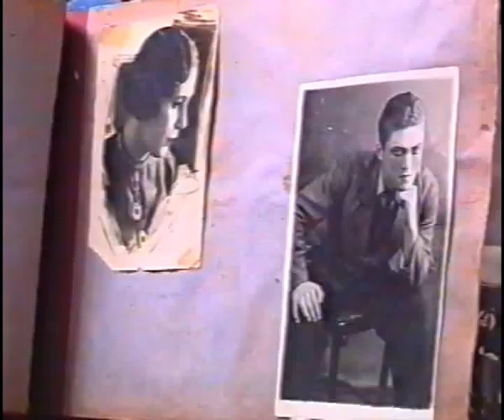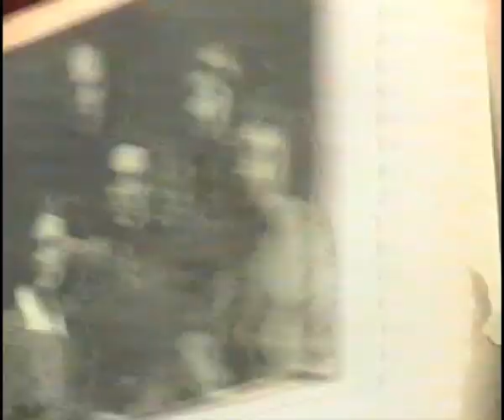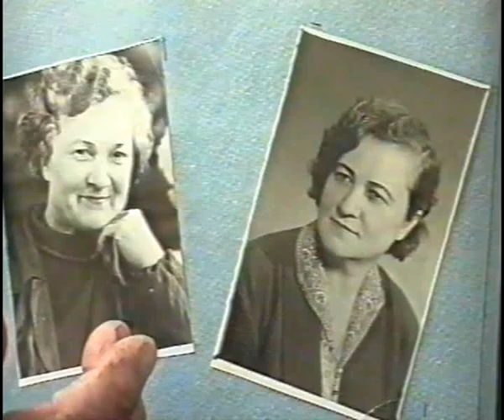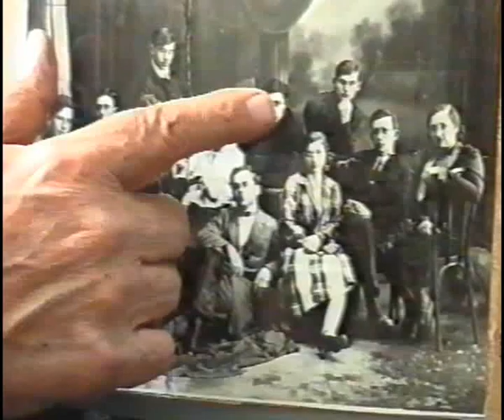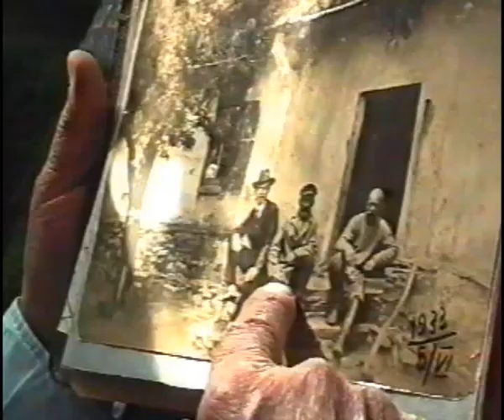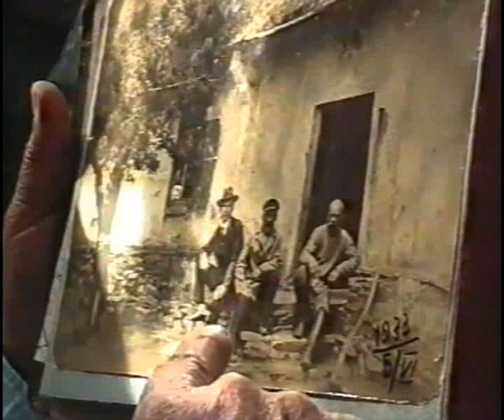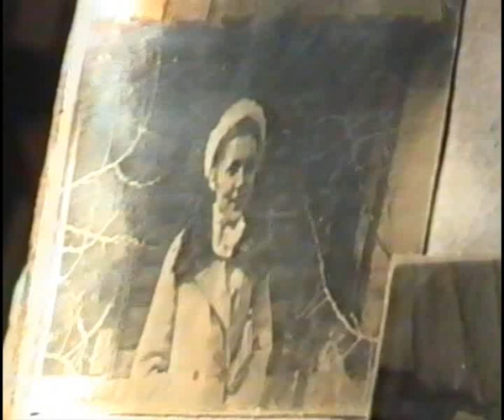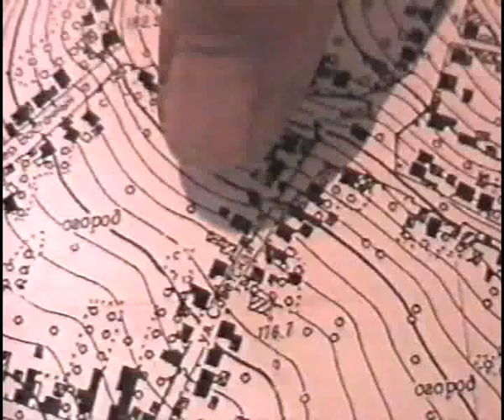Хранитель тепла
Жанр - семейные хроники. Домашнее видео о моем отце, Алексее Никифоровиче Корнееве (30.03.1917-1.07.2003). Воспоминания о детстве и молодости, коментарии к фото, семейные песни.